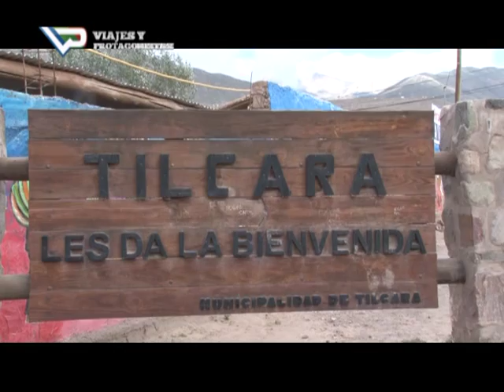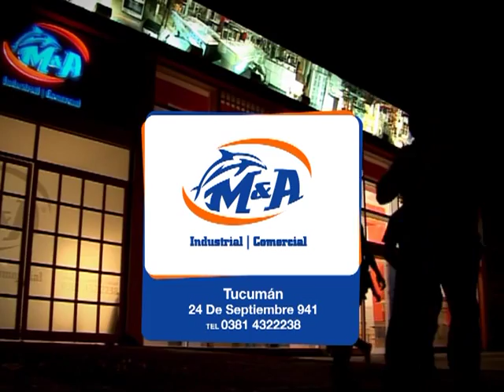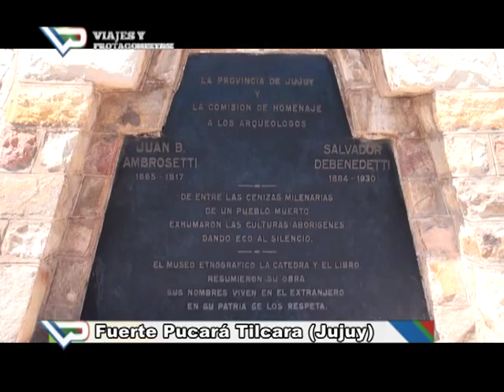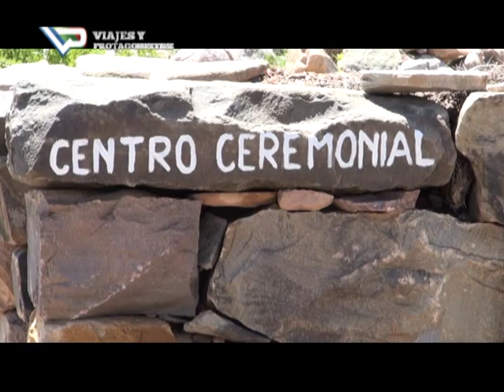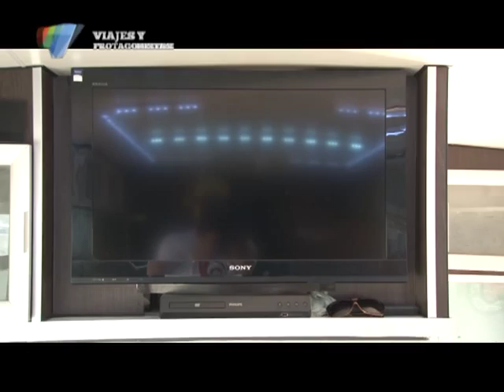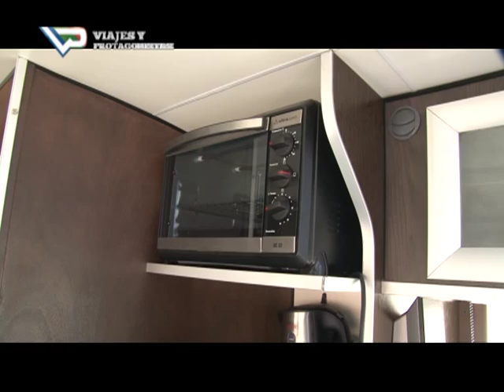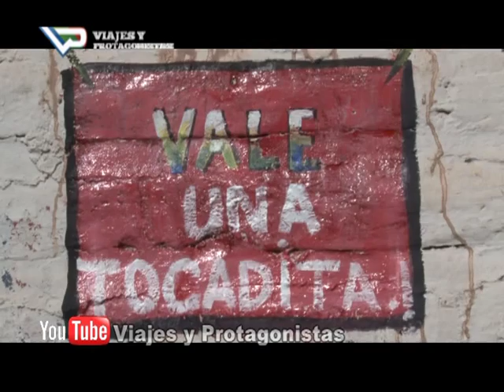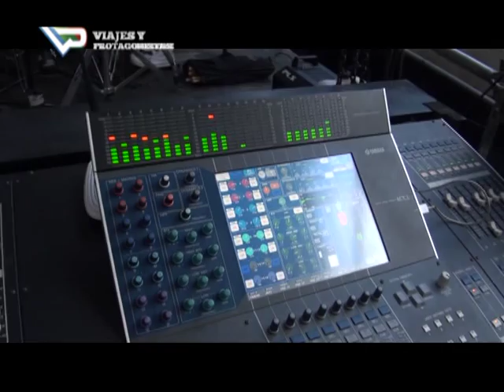Viajes y Vidas. Protagonistas DVD 87,Los Tekis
Carnaval de Tilcara,Canal 8 de Tucumán